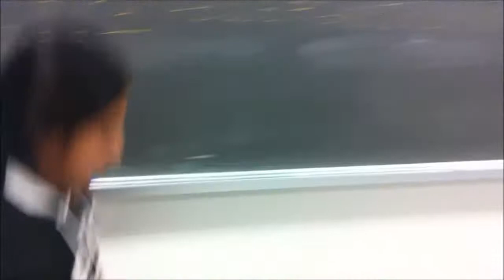A Chain of Kindness in the Classroom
Positive Me | St. Francis Xavier Catholic School